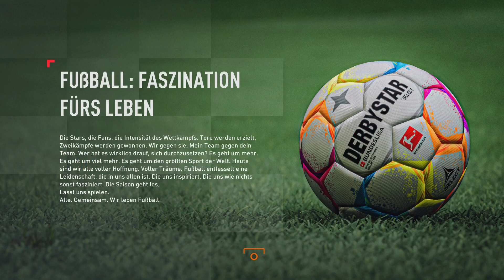FIFA 23 | FC BAYERN MÜNCHEN | Saisonabschluss & Rückblick ◄FCB #60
► Nicht vergessen das Video zu bewerten!